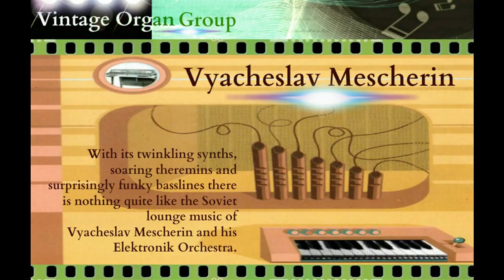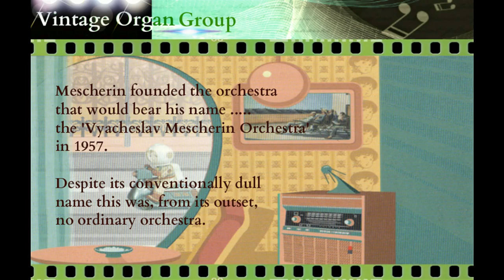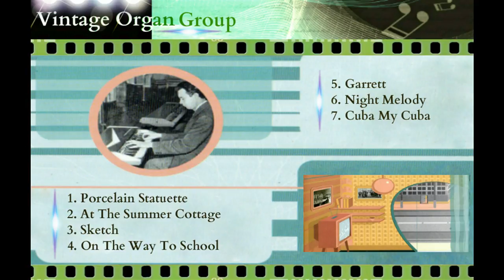20 Minutes of Vyacheslav Mescherin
Vyacheslav Mescherin (1923~1995)

Space age lounge music from the Vyacheslav Mescherin Orchestra of Russia ... Mescherin was a pioneer of 'electronic' music in the former USSR - his orchestra was active from 1957 right up-to the early 1990's.

Here is a selection of his compositions from the 60s, 70s and 1980s.